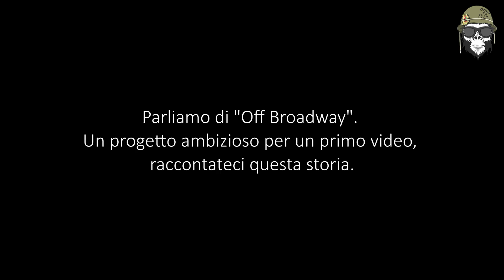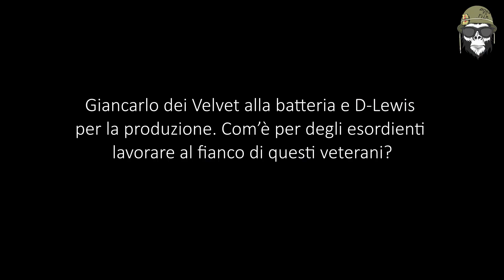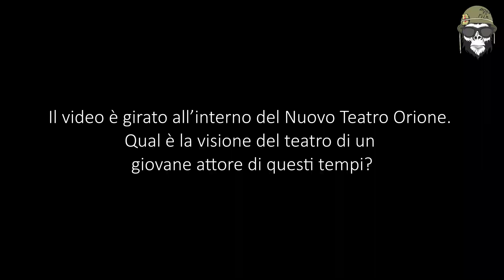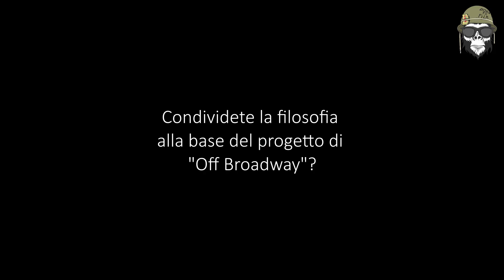INTERVISTA THE LIKES OF ME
Abbiamo incontrato Stefan Larsen dei The Likes of Me e gli attori Denise Tantucci e Edoardo Purgatori, protagonisti di " Off Brodway" primo video della band uscito il 5 Dicembre 2018.